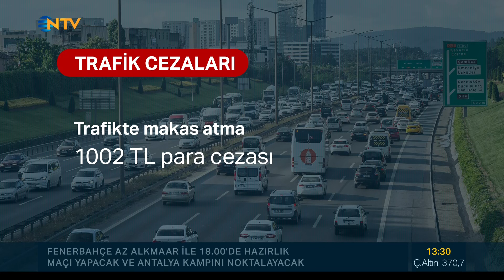Trafik Cezalarının Caydırıcılığını Yasemin Usta Değerlendiriyor - NTV Haber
Türkiye'de trafik kazaların sonrasında suçlulara verilen cezalar caydırıcı mı?

Dernek kurucu başkanımız Yasemin Usta bu sorunun cevabını
11 Ocak 2019 tarihinde   NTV öğlen bülteninde canlı yayında yanıtladı .

Tartışılan Konu Başlıkları
-Fatih Sultan Mehmet (FSM) Köprüsü'nde makas atarak iki aracın arasından geçmeye çalışırken kaza yapan sürücü A.T'ye yönelik kesilen ceza
-Karayolları Trafik Kanunundaki yeni cezalar
-Türkiye'de ölümlü/yaralanmalı trafik kazalarında verilen cezalar
-Türkiye,ABD ve Avrupa'da trafik suçlarına verilen cezaların karşılaştırması